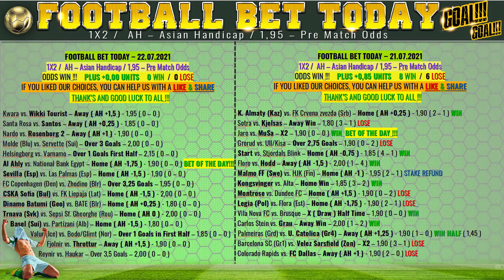BEST 15 Bet Predictions FC COPENHAGEN vs. ZHODINO Europe League Qualifiers Football Bet Today